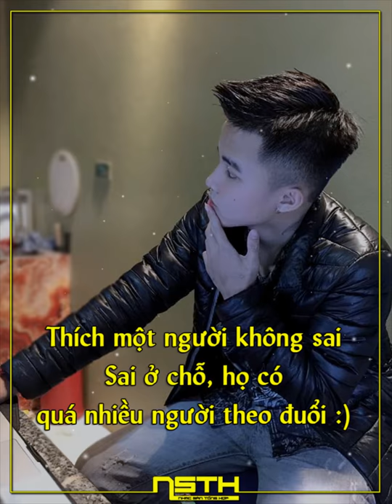Demo Vol.358 - Nếu Là Anh Remix Vinahey 2020 | NSTH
☞ Link Mp3 + Dowload :
☞ Lời bài hát (lyrics):
Nếu là anh thì anh sẽ
Dành cho em những ngày hạnh phúc
Nắm tay em không bao giờ buông
Anh sẽ không làm em khóc
Anh sẽ không bao giờ như thế
Anh sẽ cố làm tất cả
Để cho em tháng ngày bình yên
Dành yêu thương đến em mỗi ngày
Khi màn đêm nhẹ buông xuống
Anh sẽ ru em giấc ngủ ngon
Anh sẽ như là cơn gió
Làm em quên hết bao muộn phiền
Anh sẽ nâng niu vòng tay ấy
Không để em một ngày xa anh
Bên em không bao giờ xa
Cho em tháng ngày bình yên